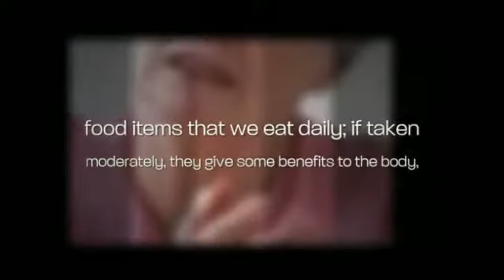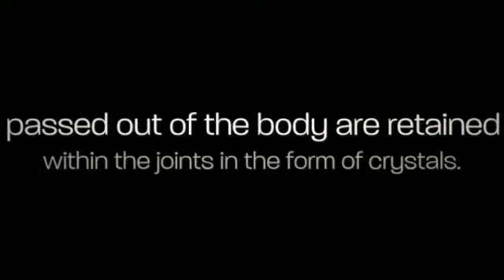Gouty Arthritis Prevention - Knowing More About High Purine Foods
- Do you need to know more about gouty arthritis prevention? Then log on to this website to get more information.